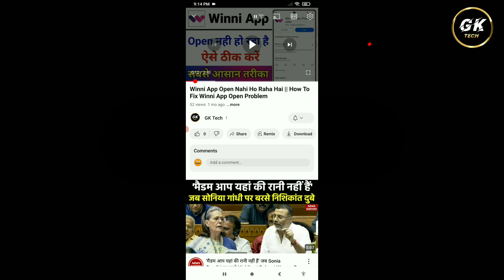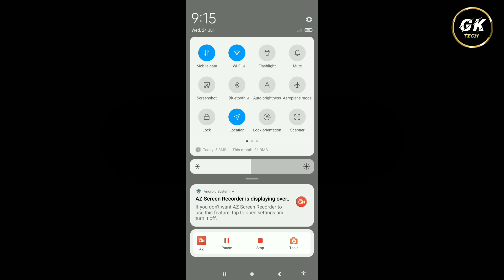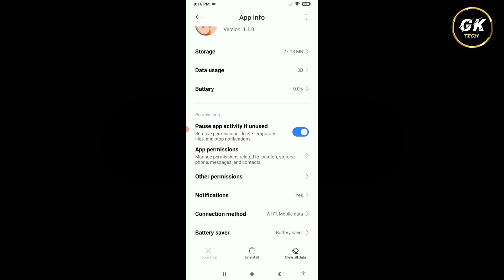Narishakti Doot App Par OTP Nahi Aa Raha Hai || How To Fix Narishakti Doot App OTP Problem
1. Narishakti Doot App Par OTP Nahi Aa Raha Hai Kya Kare
2. Narishakti Doot App OTP Problem Solve
3. Narishakti Doot App OTP Not Received
4. Narishakti Doot App OTP Not Coming